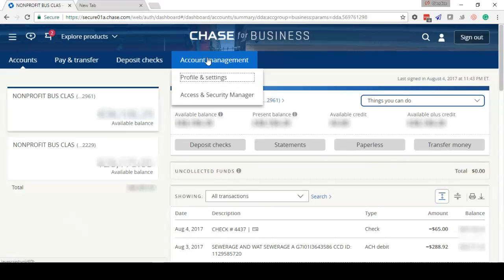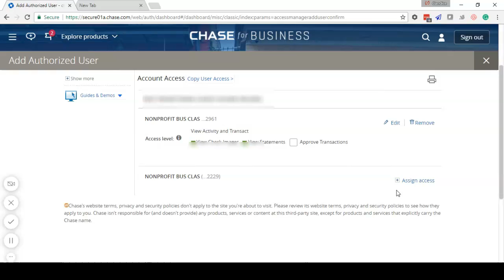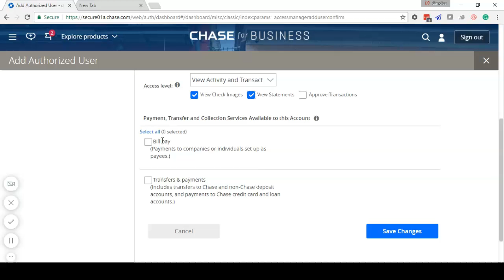Chase Bank - How to add Account Manager (read-only access) t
If you need a client to set you up with read-only access or you are a business owner and have a bookkeeping/accounting firm that is working on your books, you want to set up an Account Manager and grant read-only access to your commercial account(s).  You will want to make sure you are giving access to transaction images and statements.